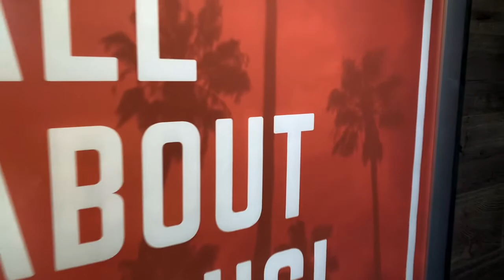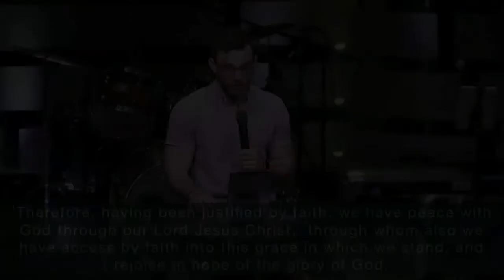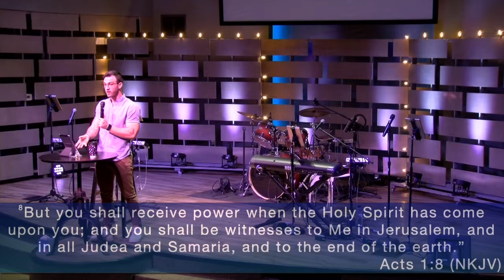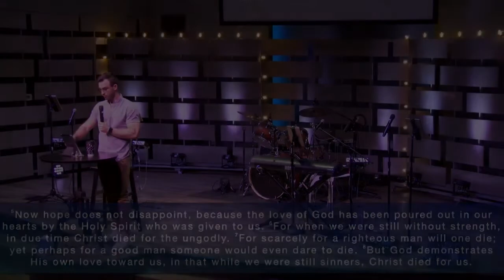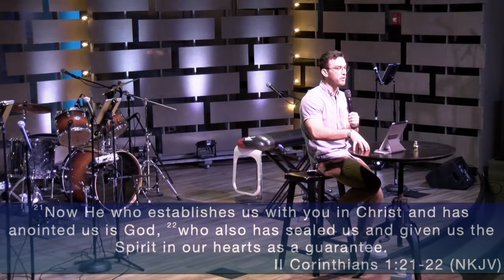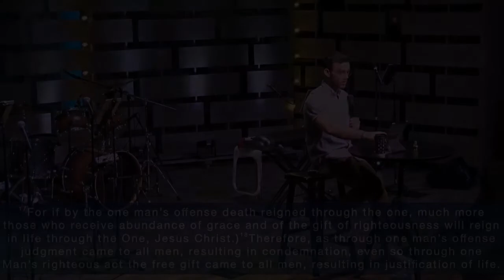2.27.22 Romans 5:1-21, Through Jesus.mp4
Pastor David Fountain teaches in the Book of Romans